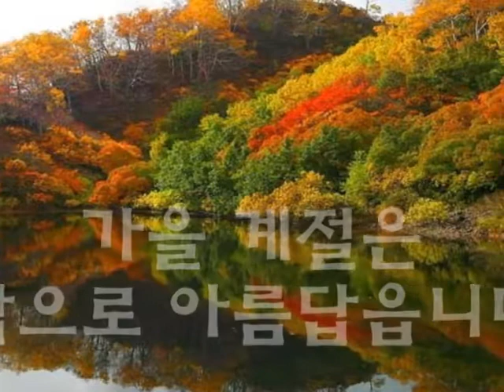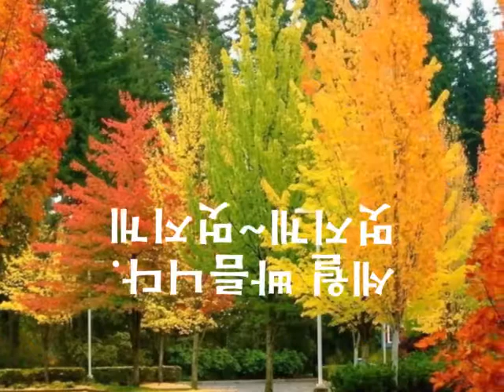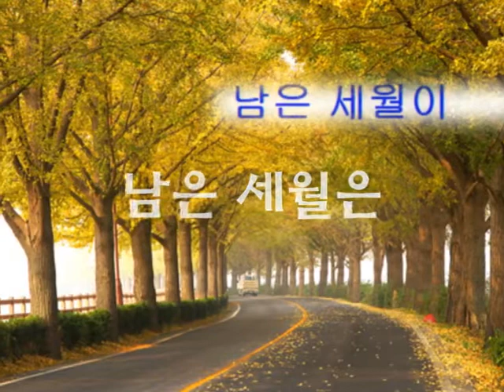고재억~백년인생(김영길/거북이가 부릅니다)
비바체 라이브 음악방송 진행자~거북이